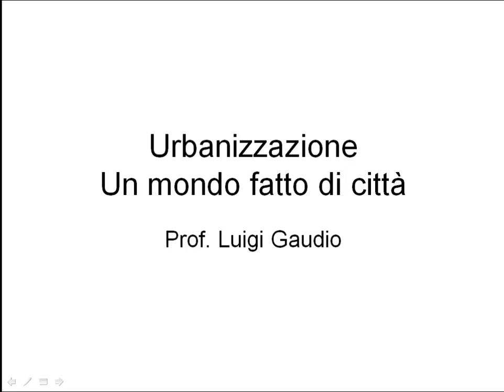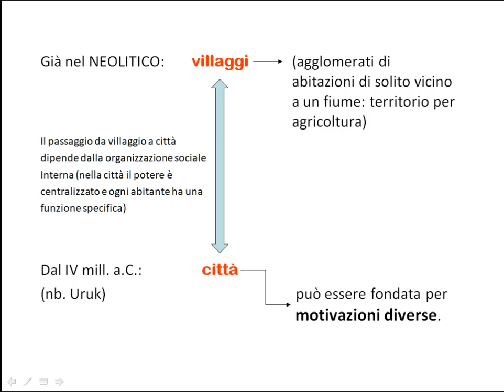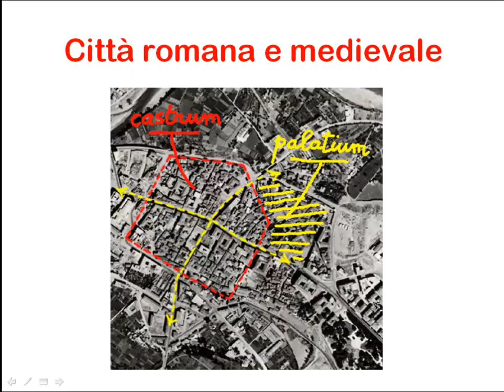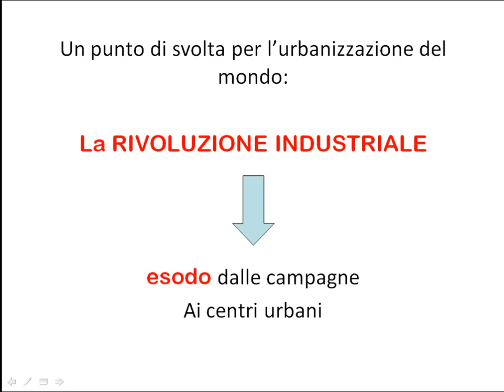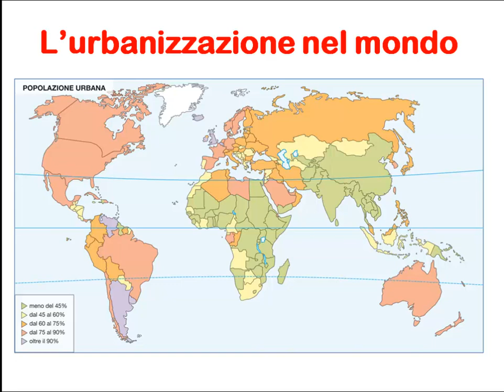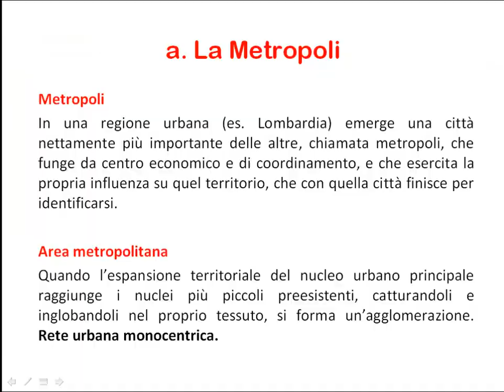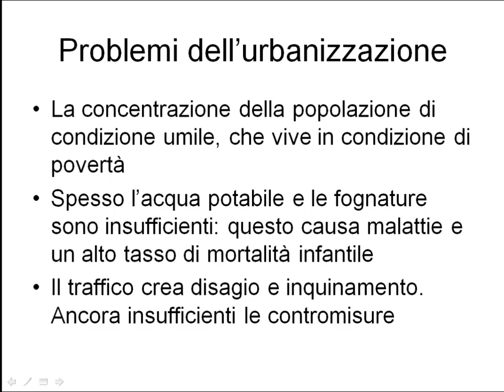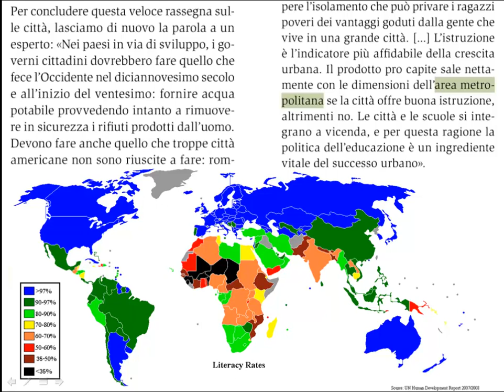Urbanizzazione: un mondo fatto di città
1) con una piccola donazione singola o mensile qui sotto:
inserire il seguente destinatario della donazione
2) oppure clicca su grazie sotto il video, e donami un caffè o una birra (2 euro),
3) oppure abbonati al canale
4) oppure clicca su